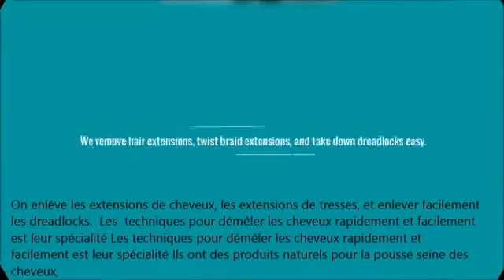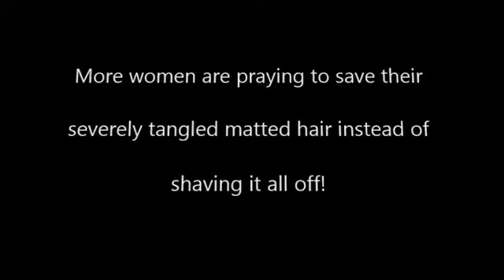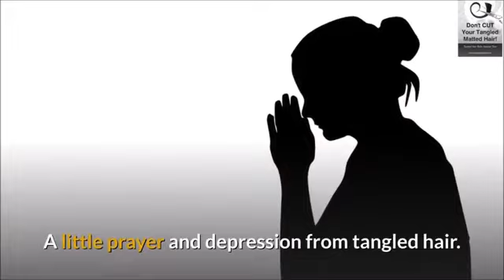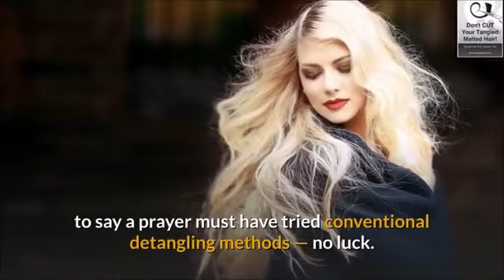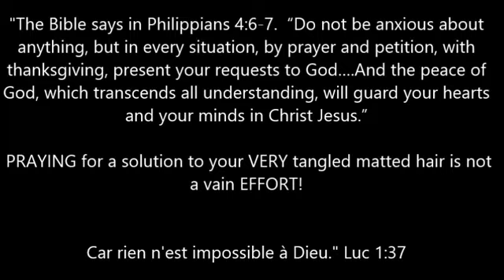Matted Hair Detangler Discount-Got Tangle Hair? DO NOT LOOSE HOPE!-